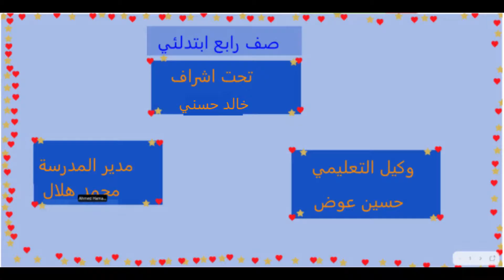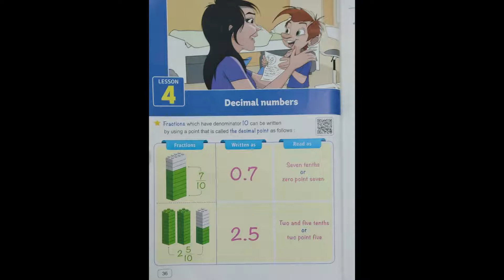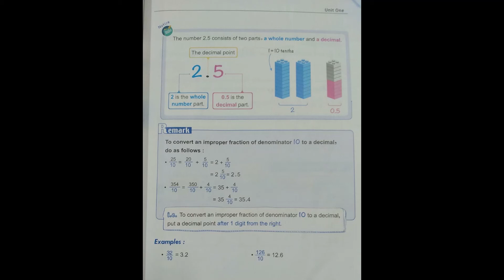مشاركة الطالب/ احمد حمادة في نشاط الرياضيات